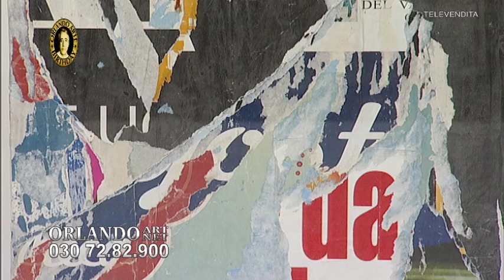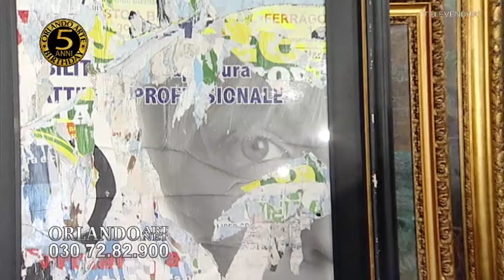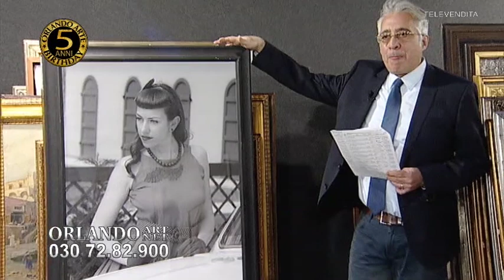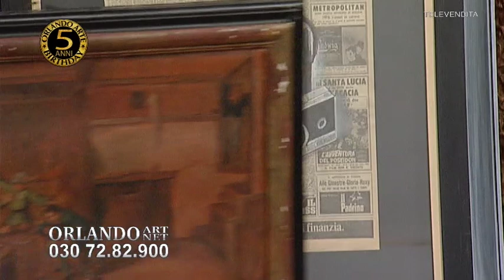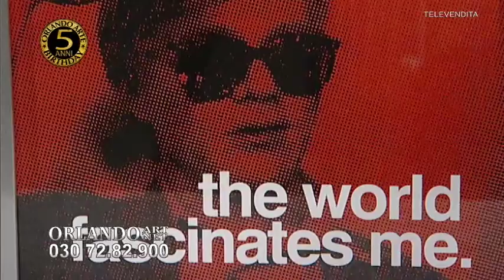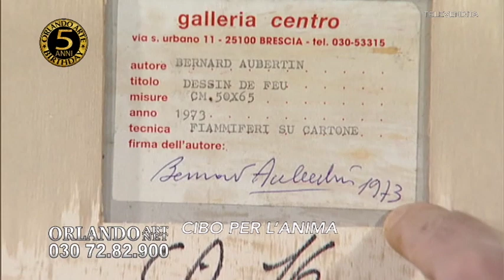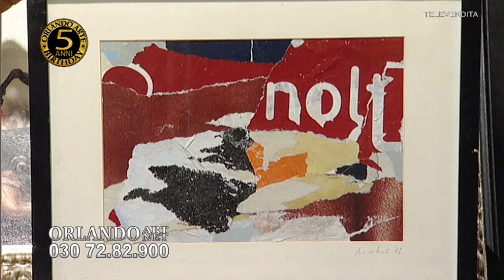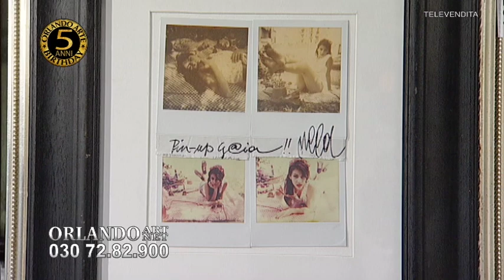operazione just Art